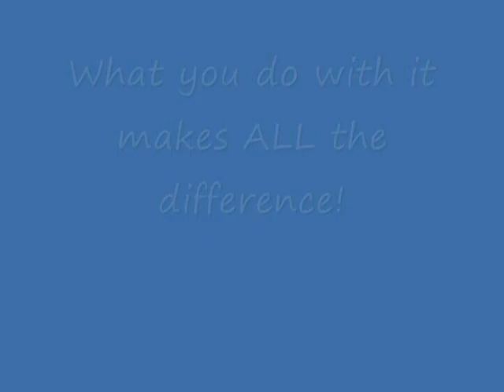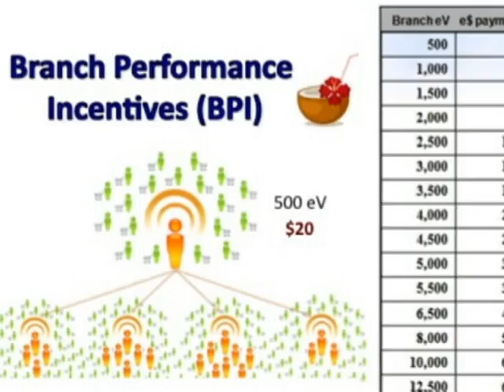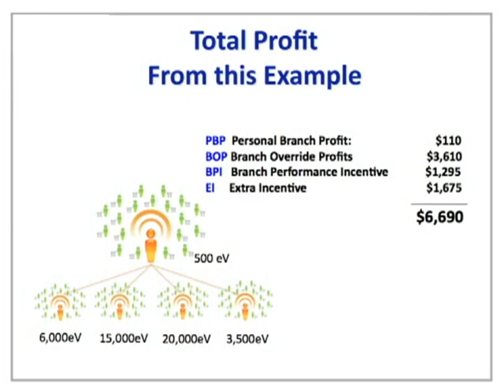Earn up to 5 different ways!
Earn up to 5 different types of profit from the same effort.  Work smart!  Build a large profitable global business that can deliver you long lasting residual income and profits.  Focused in the Health and Wellness industry and equipped with retail stores and a stellar profit plan.  Become an independent business owner today!